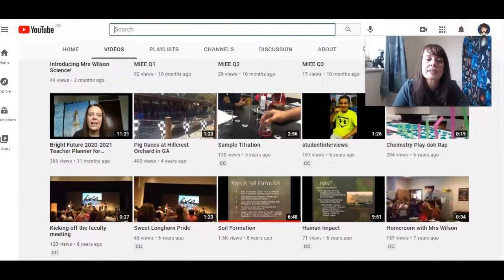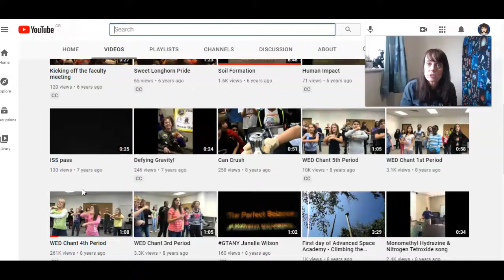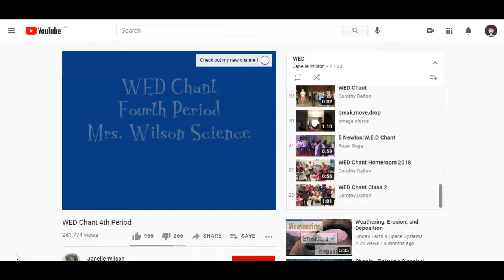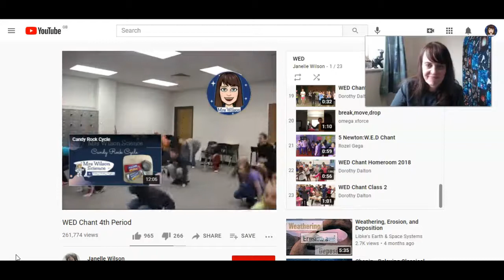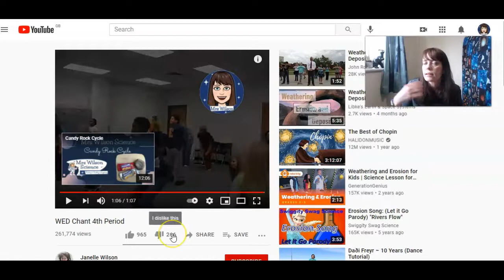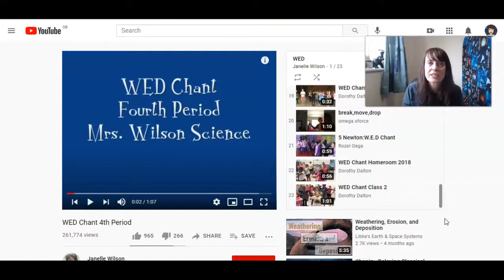The Story Behind the WED Chant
A little bit different today - the story behind WED Chant! If you search YouTube or Google for 'WED Chant', you'll find the video WED Chant 4th Period as the first hit I made this video with my sixth grade Earth science students eight years ago! The kids in this video are all adults now. I noticed a few years ago that people were uploading their own versions of this, so I thought I'd share the story behind the video. I hope you enjoy!

Intro: 0:00
A bit of background: 0:32
Commentary of the video: 3:40
Summary and Outro: 6:51

You can find the full WED Chant Playlist If you'd like to be added to the playlist, please let me know!